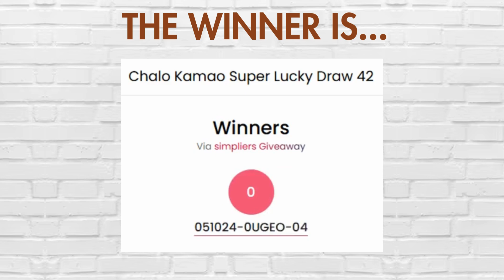Super Lucky Draw 42 Winner Announcement! 🏆 | 8 Hooks Wooden Key Holder! 🔑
5 baje ka waqt aa gaya hai, aur hum le kar aaye hain Chalo Kamao ka super lucky draw ka result!

Dekhiye kaun hai wo khush naseeb ka Lucky Ticket jo jeet gaye hain  8 Hooks Wooden Key Holder!

Agar aapne is baar jeeta, toh mubarak ho!

Let's keep walking, winning, and shining together!